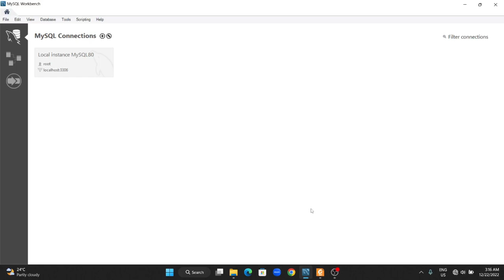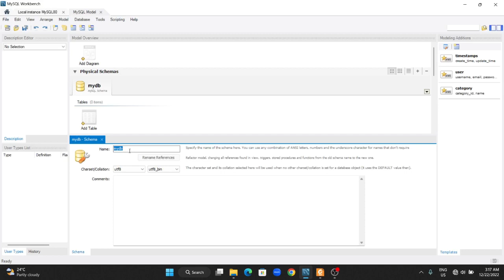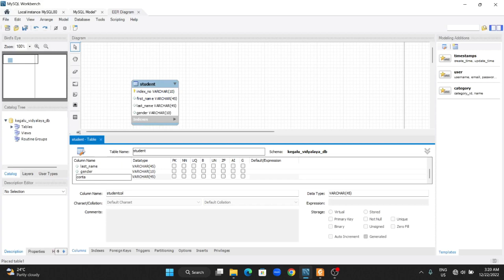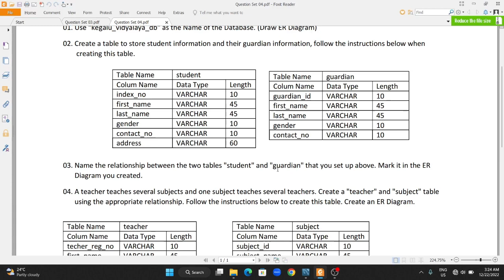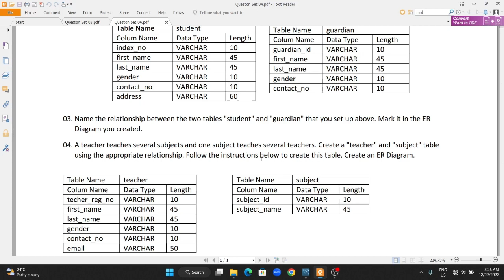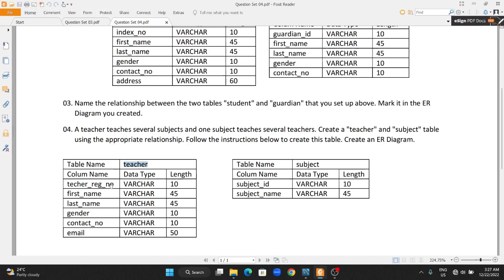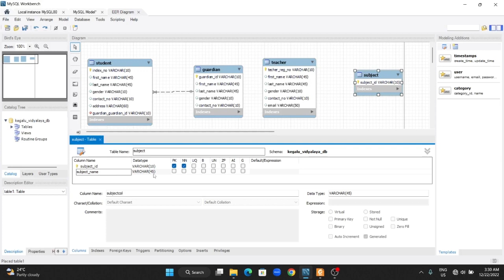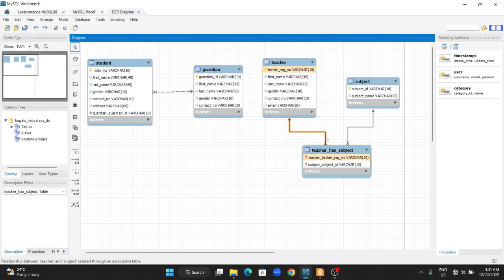Question set 04 | Database Management System I | Java Institute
This video explains how to create a database using the MySQL Workbench software and create tables using customized databases, and how to create a relationship between tables in a database, and how to represent one of the tables in an opportunistic database with a Many-to-Many Relationship.